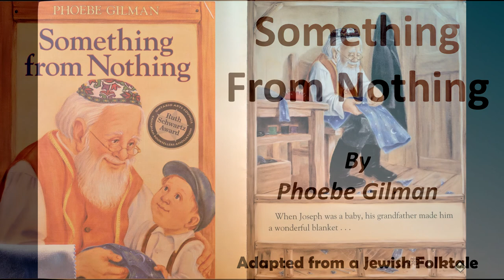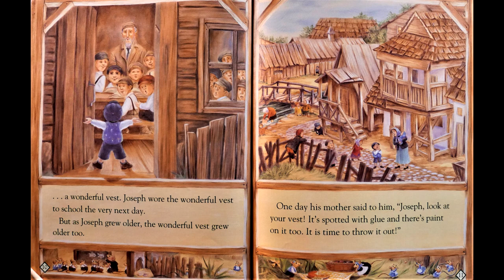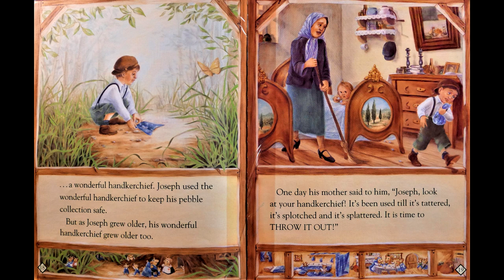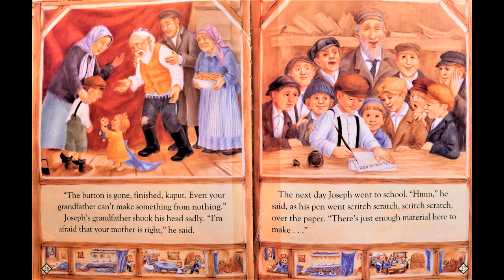MAMA READS: Something from Nothing BY Phoebe Gilman